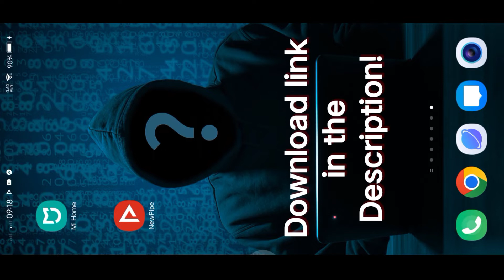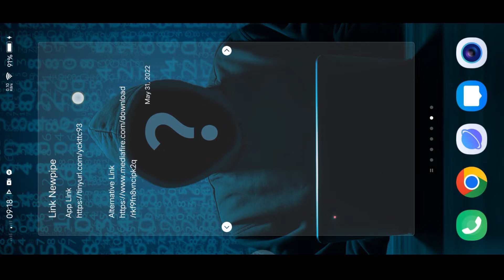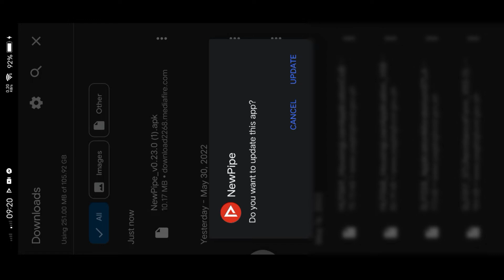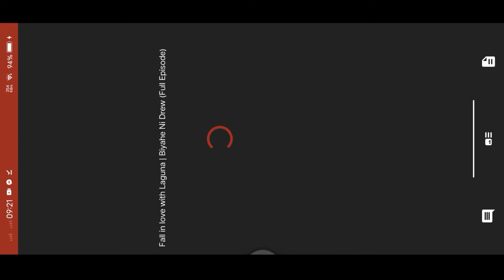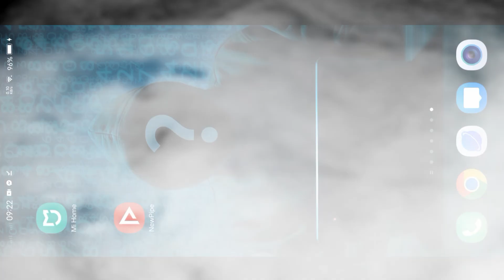HOW TO WATCH YOUTUBE WITHOUT ADS? | LEGIT AND FREE | Android Only!